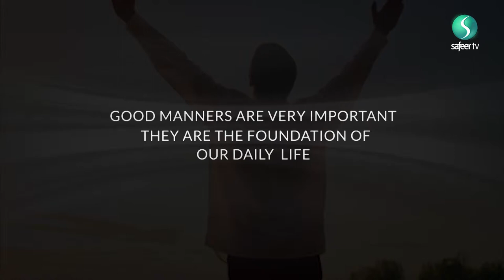Islamic Ethics | Jealousy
Jealousy is the root of all evil. Sayed Ali Raza Rizvi unpacks the concept of Jealousy, where it is rooted from, the effects of jealousy to your own soul and to society, as well as the effect on your life in this duniya and the hereafter. More importantly, he explains how one may tackle their jealousy and develop themselves to stay away from this bad quality.